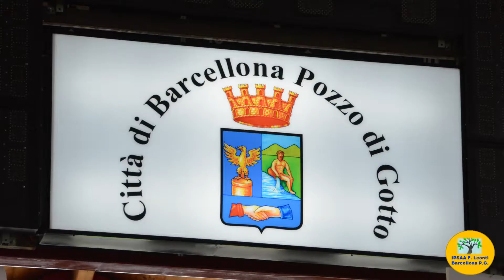Ciak Scuola Film Fest VII edizione, I.I.S. Ferrari barcellona P.G. (ME)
spot di pubblicità progresso dal  titolo " This is not playng.fair play",tematica : stili di vita sani.